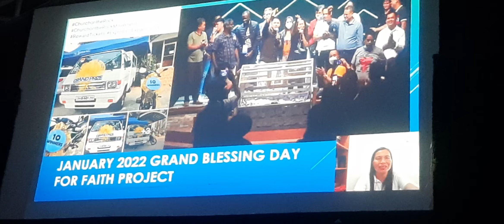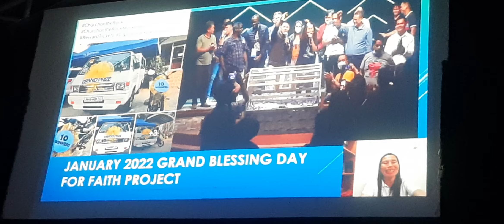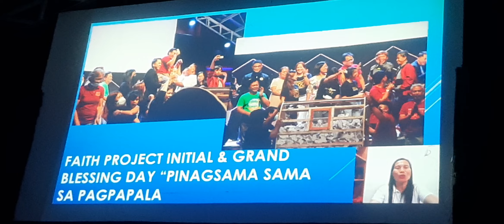ASAM 2023 MAM ATE LUCY